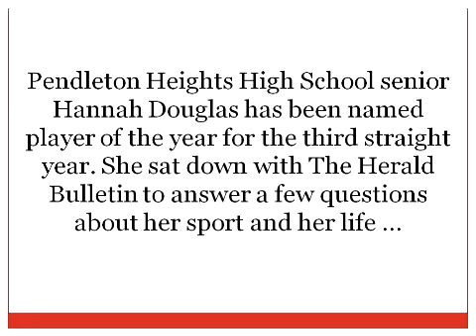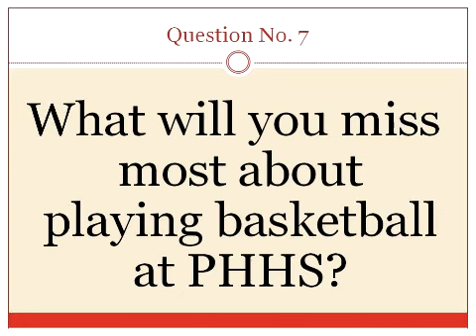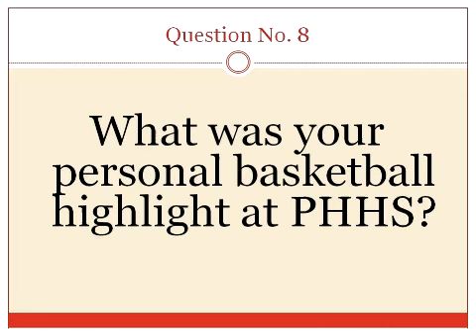THB Girls Basketball Player of the Year: Hannah Douglas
Hannah Douglas has been named The Herald Bulletin's Girls Basketball Player of the Year. She sat down with The Herald Bulletin to answer a few questions about her sport and her life.